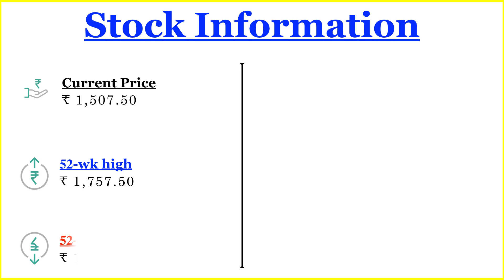HDFC Bank Share Target Price | HDFC Bank Share Latest News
ICICI Securities is bullish on HDFC Bank has recommended buy rating on the stock with a target price of Rs 1,850 in its research report dated April 21, 2024.

📺  Financial Techie provides awareness about the investments and provides information needed for various investments such as Mutual Funds, Public Provident Fund, Stock Market, Sovereign Gold Bonds, Recurring Deposits, Fixed Deposits, Post office Savings Schemes etc..